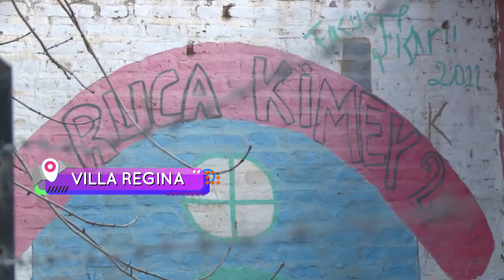VOY CON VOS - DESAFÍO SOCIAL REGINA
“Voy Con Vos” es un programa televisivo de concurso con jóvenes estudiantes de 5to y 6to año de diferentes colegios y localidades de la provincia de Río Negro, que se propone intensificar el vínculo de los participantes con el mundo del arte regional y nacional, promover los lazos sociales solidarios con actores de sus comunidades de origen, y estimular una política de turismo social que permita a los jóvenes de toda la provincia conocer los destinos naturales de Río Negro al mismo tiempo que promociona los centros turísticos más destacados de la norpatagonia.